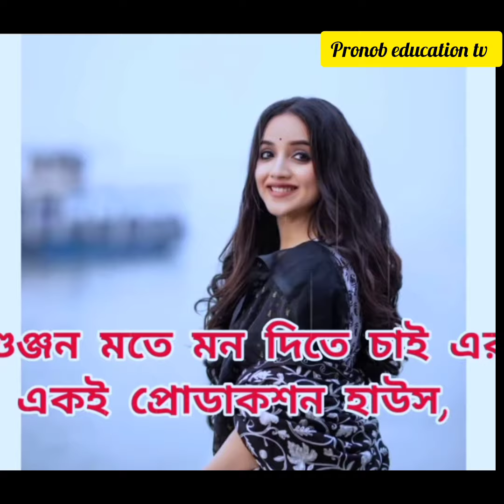বারবার রিজেক্ট হতে হতে হতাশ অনামিকা,জি বাংলার নায়িকা শ্রীতমা মিত্র🤠🤠🤠🤠🤠